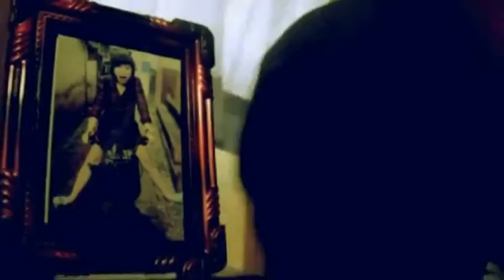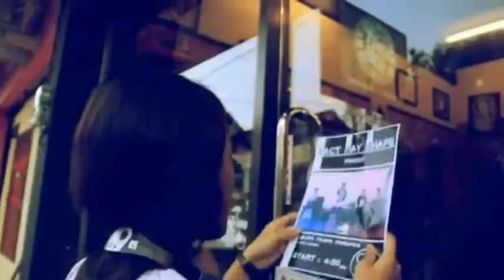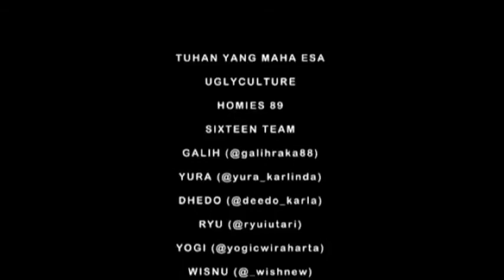Fact Say Shape Jejak Tanpa Harapan [Official Video]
FSS - Band

Jejak Tanpa Harapan
Lagu ini bercerita tentang perjalanan seseorang dalam mendapatkan cintanya yang berujung pada hilangnya sebuah harapan.

Video highlight for portfolio.

Find me :
Instagram : Winprathama ( Edwin Prathama )